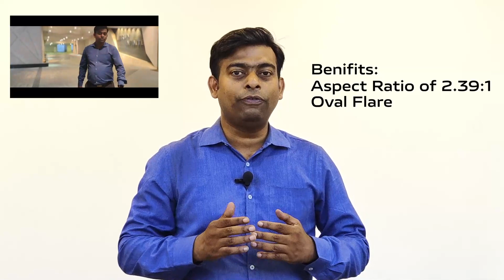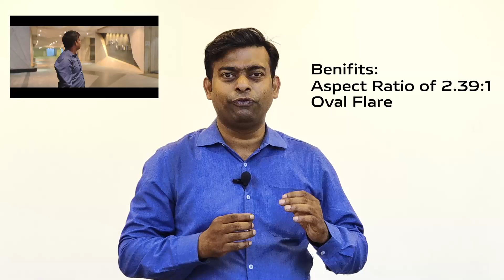X80 Series | ZEISS Cinematic Video Bokeh | বাংলা | Training Team - West Bengal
Dear Team,

This video shows what we can do with ZEISS Cinematic Video Bokeh and how we can do it.

So watch it and share it with others so they also get to see the product in action!

Note: This video is created for internal training purposes only.